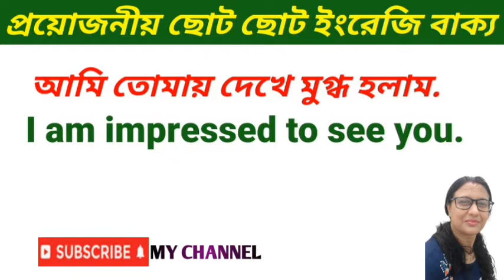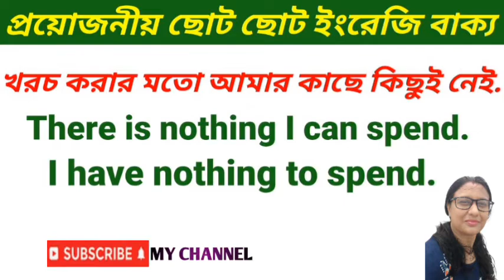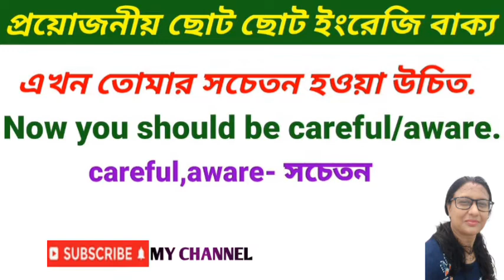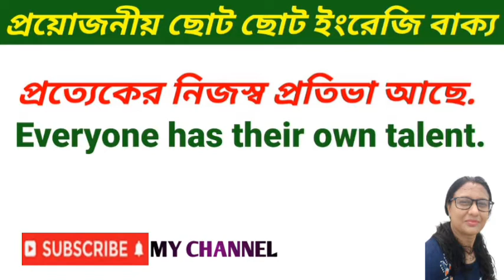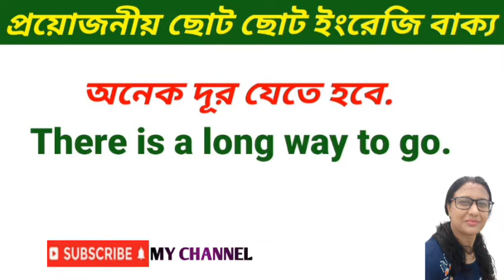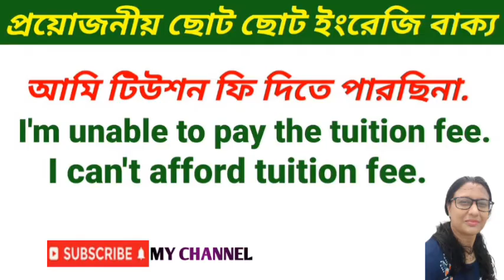SPOKEN ENGLISH||বাংলা থেকে ইংরেজি অনুবাদ||Daily Use Short Sentences